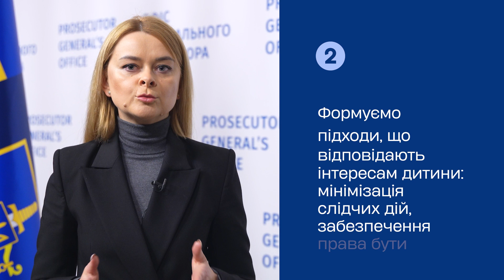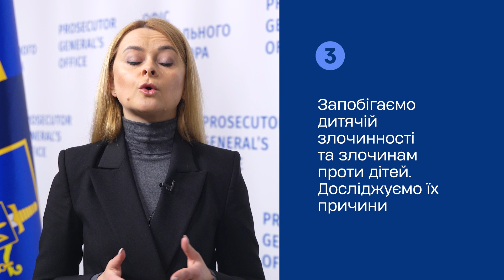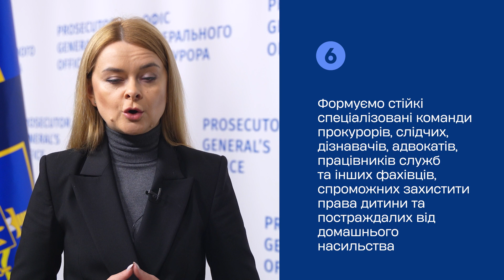Співпраця Офісу Генпрокурора та UNICEF для захисту прав дітей та протидії домашньому насильству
ЮНІСЕФ надав неоціненну допомогу у відкритті 11 спеціалізованих центрів за моделлю Барнахус та організації спеціалізованого навчання для представників ювенальної юстиції. Також об'єднуються зусилля для запобігання злочинності серед неповнолітніх.

«Надзвичайно важливою сферою нашої співпраці є також забезпечення відповідальності за злочини проти дітей, які чинить росія. Щодня агресор вбиває і викрадає українських дітей, руйнує їхні домівки, садочки та школи. російська агресія позбавляє їх права на дитинство. Роль ООН в документуванні та підтримці ініціатив України щодо притягнення винних до відповідальності має вирішальне значення для відновлення справедливості для всіх українських дітей», – зауважив Андрій Костін.

Офіс Генпрокурора спільно з експертною командою ЮНІСЕФ створює фундамент для формування дружньої до дітей юстиції та формування потерпіло орієнтованих підходів у процесах притягнення до відповідальності кривдників за фактами домашнього насильства.